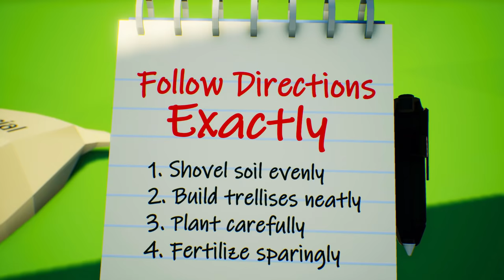Christian Kids Show FULL EPISODE - New Christian Cartoons for Kids - Cubekins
Christian Cartoons for kids, Christian Cartoon for toddlers, Bible-based Cartoon, features a family called the Cubekins!

In this 22 minute episode: When Kip applies too much fertilizer to his father’s crop of cubecumbers, he and his family scramble to put the abundant crop to good use and learn some critical lessons in the process.

Chapters:
00:00 Start
00:46 Chapter 1 The Idea
03:25 Chapter 2 Prepping the Backyard
05:30 Chapter 3 Train My Turtles
06:54 Chapter 4 Fertilizer
08:00 Chapter 5 The Harvest
09:01 Chapter 6 Kitchen Problems and Prayers
10:38 Chapter 7 Cubecumber Blues
12:27 Chapter 8 Firefly Talks
13:42 Chapter 9 Hijinks Montage
14:43 Chapter 10 Coming Clean
17:34 Chapter 11 Church
18:46 Chapter 12 A Better Idea
19:58 Chapter 13 Resolution
21:32 Chapter 14 Credits

What is Cubekins? Cubekins is a 3D animated Christian's kid's show for ages 4-7 that's all about family, faith, and fun! We like to say it's like Veggie Tales set in Mayberry and it's all about a family called the Cubekins who are just trying to live their lives, love one another and serve Jesus. Our main character is Kip Cubekin, who is seven years old, and to him, no day is ever the same. Even things that might seem mundane to an adult, like getting dressed, making a new friend, or waiting for the mailman or the bus, are new and thrilling to Kip. While these brand-new experiences are wondrous and sometimes scary, each adventure reveals to Kip that even though his world may change from moment to moment, his Heavenly Father does not. - cubekins.com/

Cubekins: Loving, laughing, and learning in Little Boxburg!

Dove Approved:
Dove.org says , "Cubekins is a fun children’s show that emphasizes the importance of following directions, honesty, and faith.

Cubekins is simply entertaining—it doesn’t add unnecessary clutter on the screen, the characters don’t ramble or add pieces to the story that don’t contribute to the main plot, and the themes are basic and easy to understand. The animation is clean and well organized. The plot itself is fun and teaches the importance of honesty in a silly way: while overgrowing cubecumbers is a bit ridiculous, it makes it clear that rules and instructions are there for a reason. Cubekins also depicts prayer and church services to emphasize integrity and morals as well as the ways that the Lord can intervene in even the most unfortunate situations. "

Who is Brainy Pixel Productions? We're a Christian animation/production company out of North Alabama. We're a small, indie studio that is very focused on producing faith- and family-friendly entertainment that points to God, the Gospel, and Christ.